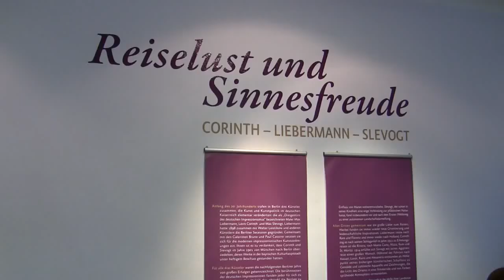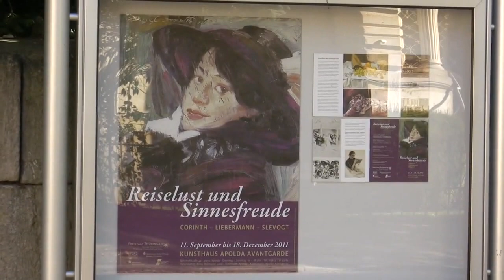Reiselust und Sinnesfreude (exhibition of German impressionism)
Impressions of the impressionist art exhibition "Pleasure of travelling and delights for the senses" from 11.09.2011 to 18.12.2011 at the Kunsthaus Apolda in Thuringia... read more in German:

Impressionen der Ausstellung "Reiselust und Sinnesfreude" vom 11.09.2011 bis 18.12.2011 im Kunsthaus Apolda Avantgarde in Apolda, Thüringen.

Gegengift gegen graue Wintertage: 100 farbenfrohe Werke von Liebermann, Corinth und Slevogt trägt das Kunsthaus zusammen. Ohne großen wissenschaftlichen Anspruch -- einfach ein herrlicher Augenschmaus des Impressionismus.